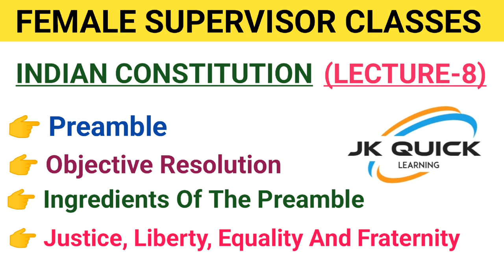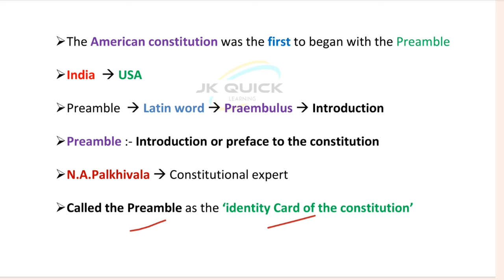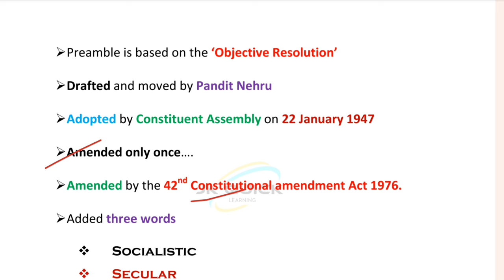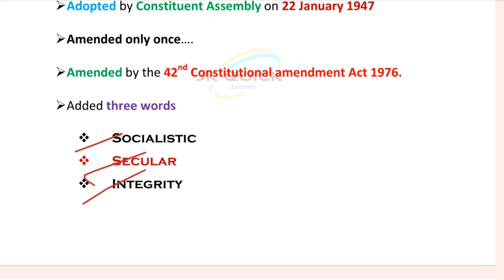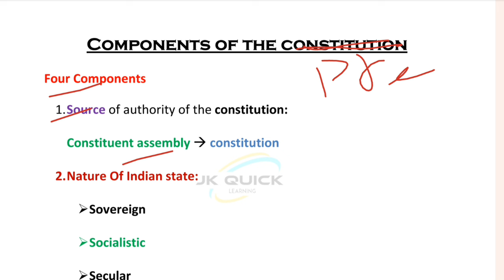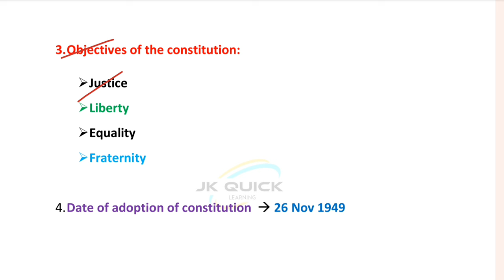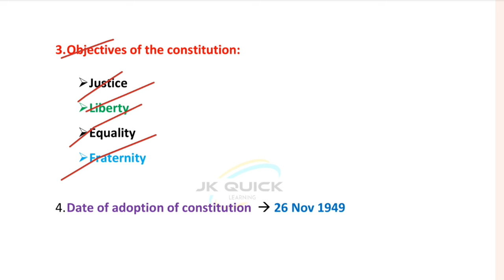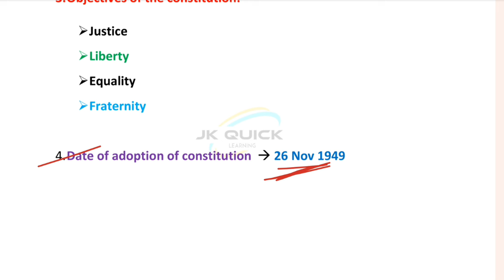Indian Constitution (Lecture-8) | Preamble | Lecture Series For Female Supervisor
For JKSSB Study Material And Job Related Updates Join